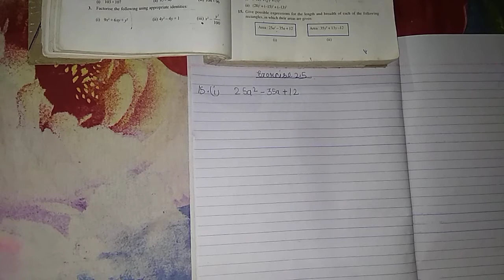Ncert 9 polynomials exercise 2.5 Question 15 16